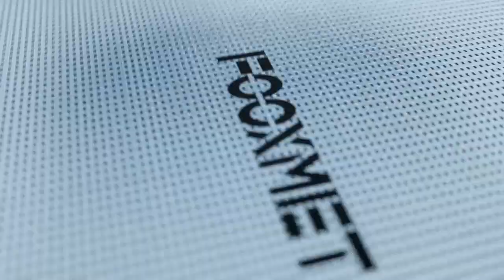機能性ポロシャツ「FOOXMET」